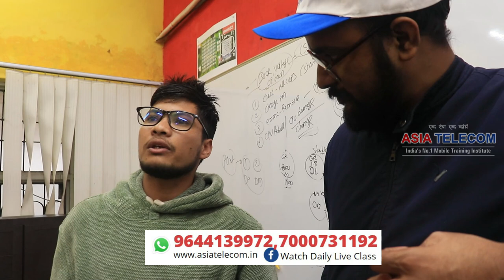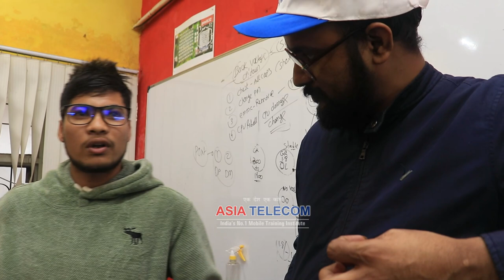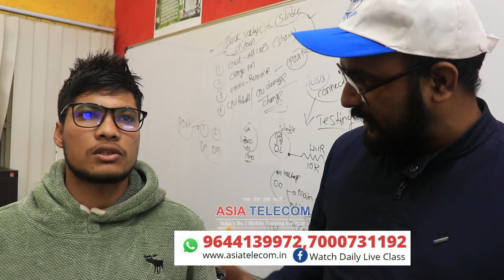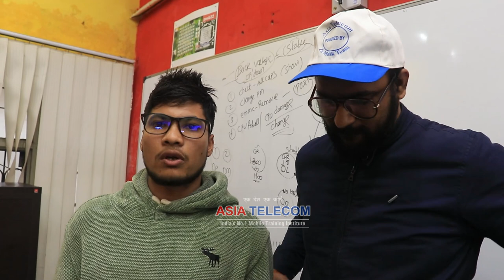Dead mobile solution|Dead mobile repairing, 65+Set Dead Diagnose Live Class#Advance Mobile Institute